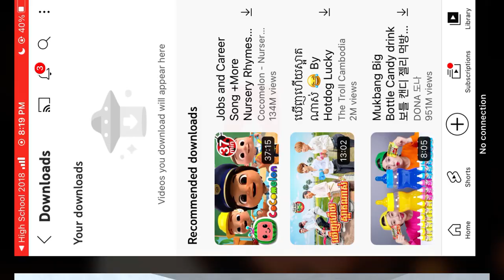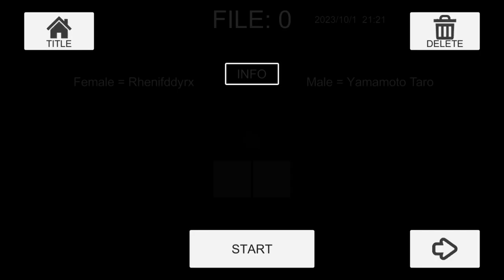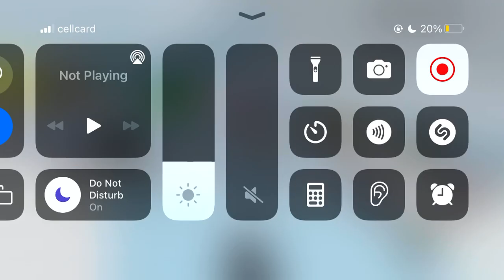Sakura transform to high school Ep31